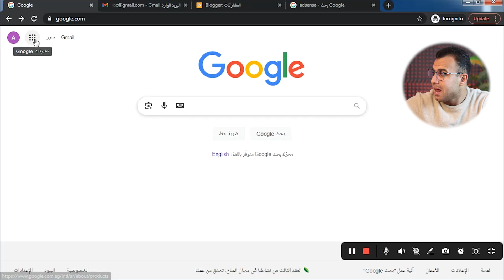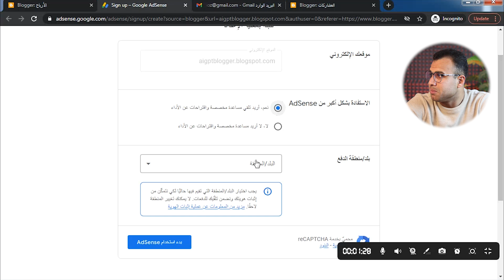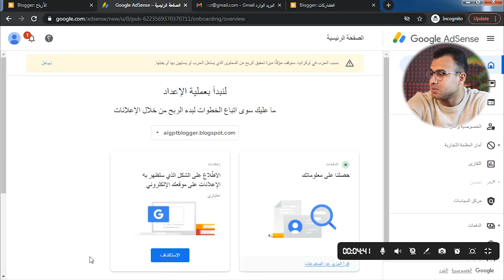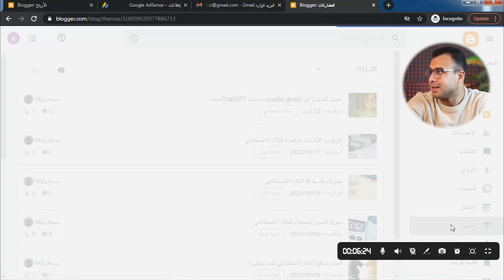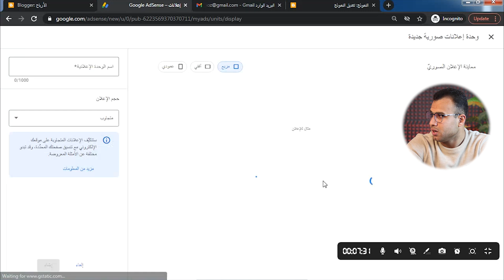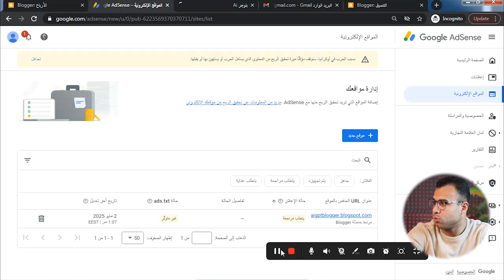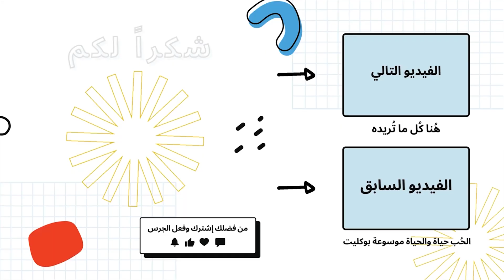انشاء حساب جوجل ادسنس {التحديث الجديد} وابدا الربح بالعملة الصعبة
كيفية انشاء حساب في جوجل ادسنس اخر التحديثات في هذا الفيديو، عمل حساب جوجل ادسنس بالتحديث الجديد لمجال الربح من اليوتيوب و الربح من المواقع خطوة بخطوة إزاي تعمل حساب Google AdSense بالتحديث الجديد، وكمان هقولك على أهم الأسرار والنصائح اللي هتساعدك تتقبل من أول مرة من غير أي مشاكل أو رفض.

0:05 انشاء حساب ادسنس
0:55 ربط مدونة بلوجر بادسنس
1:20 طريقة انشاء حساب ادسنس بعد اخر تحديثات
2:58 تفعيل الاعلانات على المدونة
4:10 الحصول على الشفرات الإعلانية
5:26 طريقة القبول في google adsense
5:50 شروط قبول موقعك فى جوجل ادسنس

الكلمات الدلالية:
سواء كنت يوتيوبر لسه بادئ، أو عندك موقع وعايز تبدأ تحقق منه ربح، أو حتى لو شغال في التسويق الإلكتروني، الفيديو ده هيوفرلك كل المعلومات اللي محتاج تعرفها علشان تبدأ رحلتك في الربح من الإنترنت عن طريق جوجل أدسنس.

طريقة انشاء حساب ادسنس بعد اخر تحديثات سجل في جوجل أدسنس من الصفر واعرف أهم الشروط اللي لازم تكون متوفرة علشان الحساب يتقبل لحل مشكلة "تعذر إنشاء حساب أدسنس" ربط حساب أدسنس بقناتك على اليوتيوب أو موقعك ربط مدونة بلوجر بادسنس.